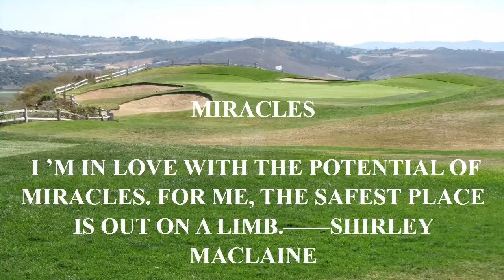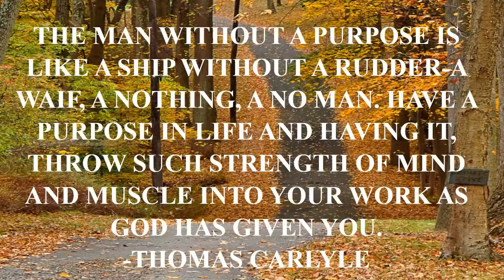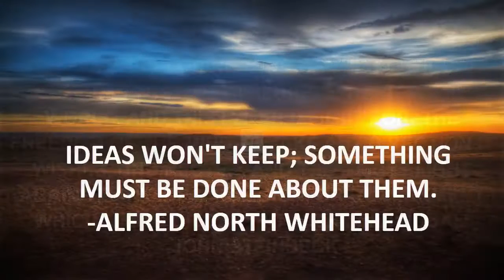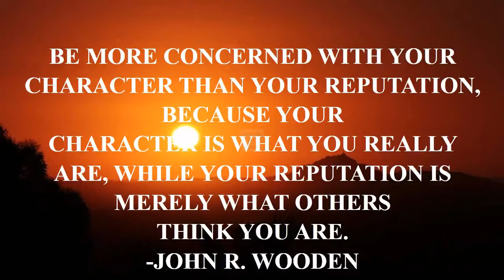top 10 clint eastwood quote.mp4